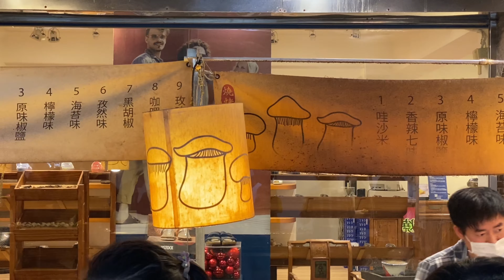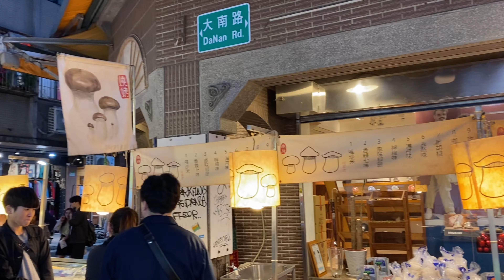육즙! 쫄깃! 대만 최대 스린야시장 명물 버섯구이 / Grilled King Oyster Mushroom | Shilin Night Market | Taiwan | 士林夜市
촬영을 원하시는 소상공인 및 기업분들의 연락을 기다립니다.
좋은 영상으로 시청자들께 보답하기위해 노력하겠습니다

Copyright. Uncle Food All Videos Cannot Be Copied Without Permission